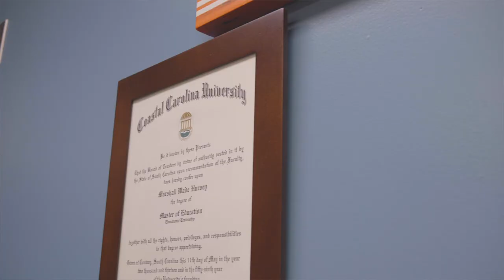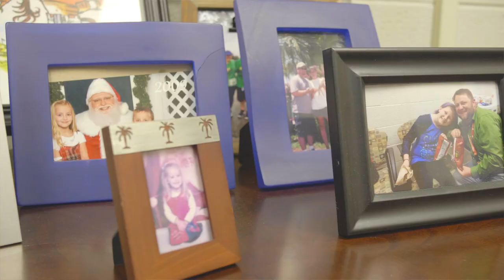Marshall Hursey - The Person Behind the Title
Adding to our list of Horry County Schools alumni, Marshall Hursey grew up in Loris, SC before becoming a teacher, assistant principal, and then principal of Forestbrook Elementary. Get to know Mr. Hursey and find out how he is climbing to new heights in this edition of "The Person Behind the Title"!